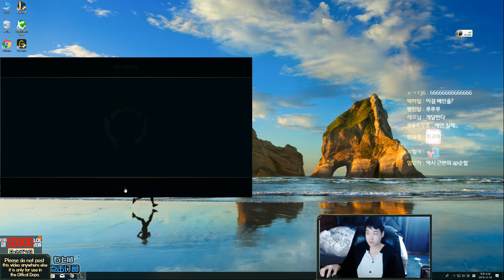【ENG SUB12/18】 흥민DO ... 도파 오리아나 vs 블라디 ( Orianna vs Vladimir Dopa stream Dec.18 )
[ HUYA TV - CN STREAM ] - [ 방송시간:  20:00 ~ 24:00 ]

[ KAKAO TV - KR STREAM ] -  [ 방송시간:  20:00 ~ 24:00 ]

• 컴퓨터 정보
키보드 ( Keyboard )  :  스카이디지탈 nKEYBOARD 메카닉 LED 적축
마우스   ( Mouse )     :  로지텍 G1 ( logitech G1 )
모니터  ( Monitor )    :   27 ASUS PG279Q
그 외    (CPU & VGA) :   I7 8700K , 1080TI SLI , 32GB ( RAM )